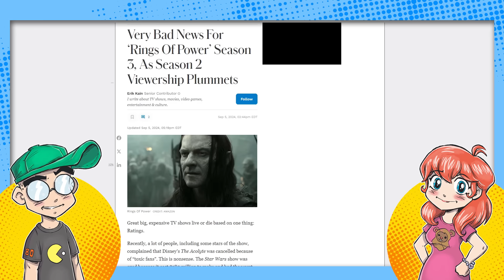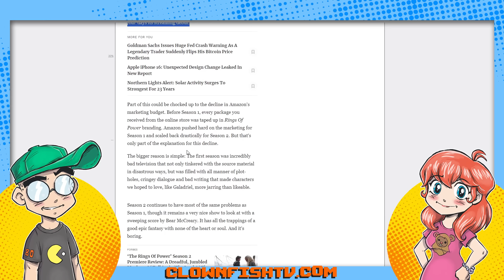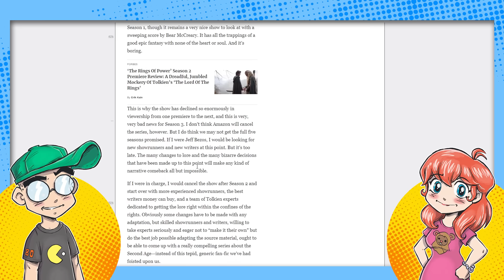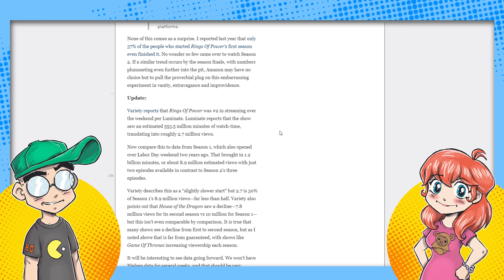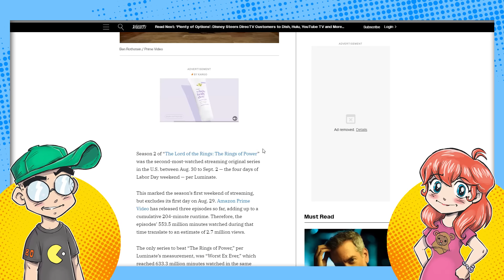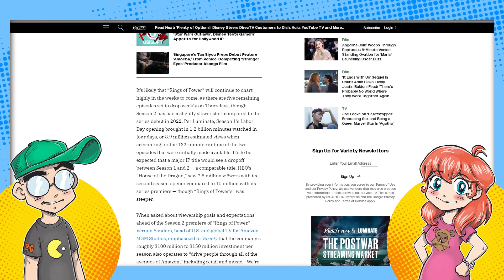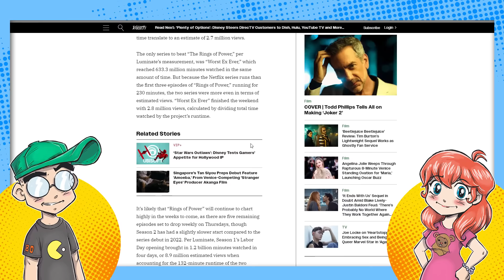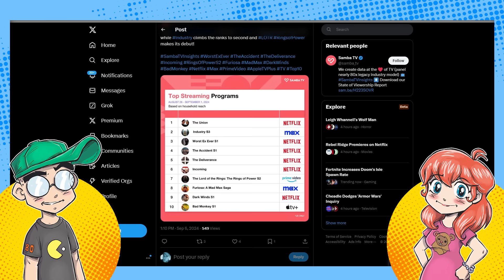The Rings of Power Season 2 Had HALF the Viewership of Season 1?!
Amazon's Lord of the Rings: The Rings of Power Season 2 pulled in about half the views of the first season. According to Samba TV, viewership was down to 902k minutes watched its debut weekend vs. 1.8 million minutes viewed for the premiere of season 1. This is after Amazon executives admitted that only 37% of the audience for season 1 actually finished the season. Will it get a Season 3?